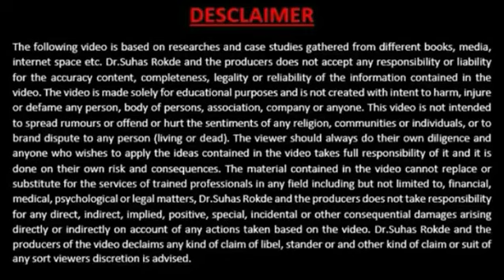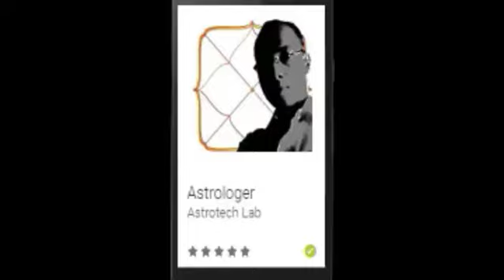15 मुखी रुद्राक्ष की महिमा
हरी ॐ
Let's try to understand the importance and benefits of 15 Mukhi rudraksha. How it is useful to change our life and get success forever. We are the supplier of all types of original rudraksha.

Our expert team will guide you on which is the best rudraksha for you.
So let's watch now.

Thanks
Astrotech Lab Team